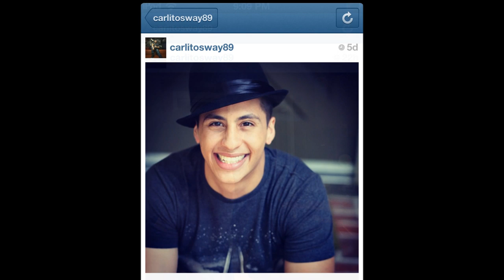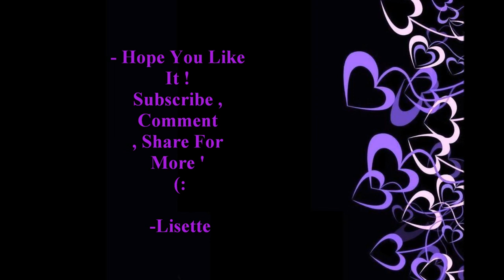Carlito Olivero - Love Or Die